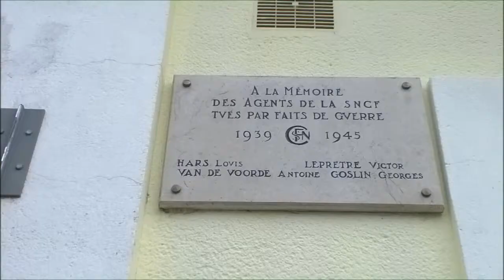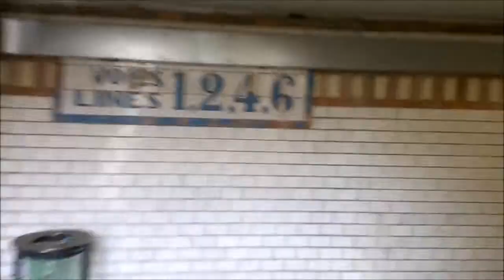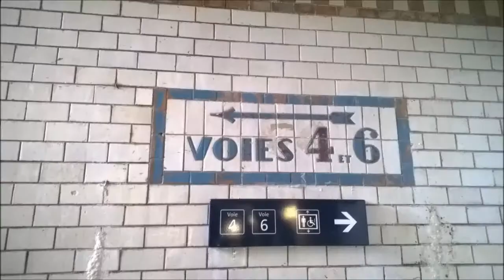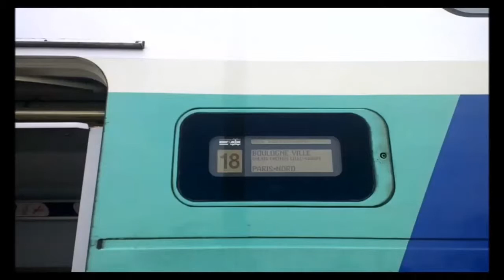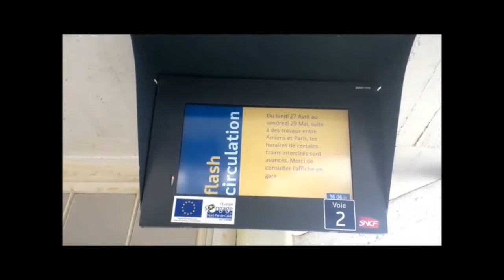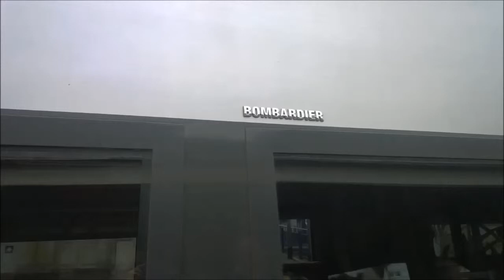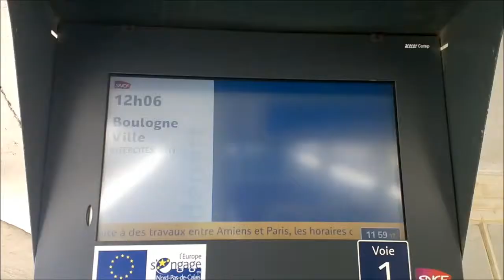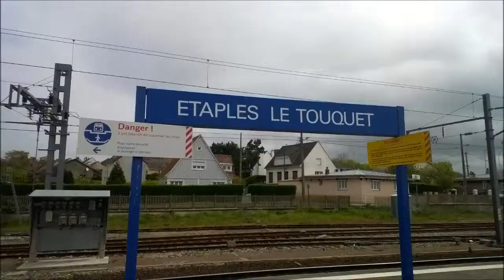Trainspotting at Gare d'Étaple Le Touquet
I visited the station Étaples, France. It also serves the city of Le Touquet. I filmed some Intercity trains, some TER trains and a TGV Duplex!